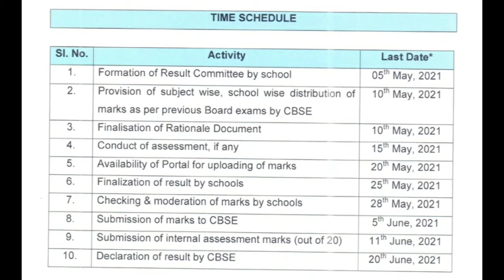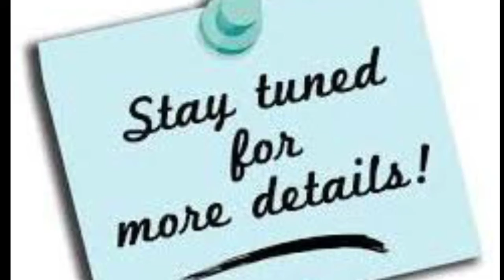⚠️Attention Please🧐|| CBSE Class X Result || New Update || Result Date postponed